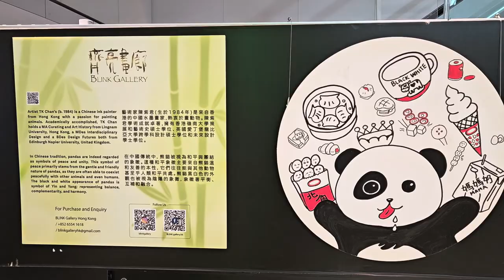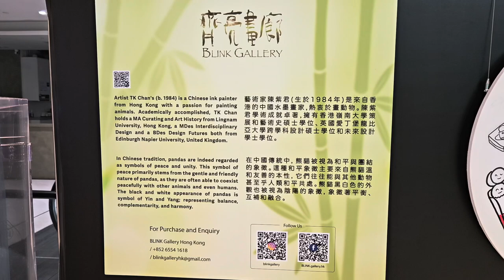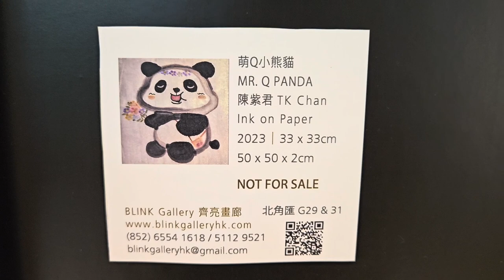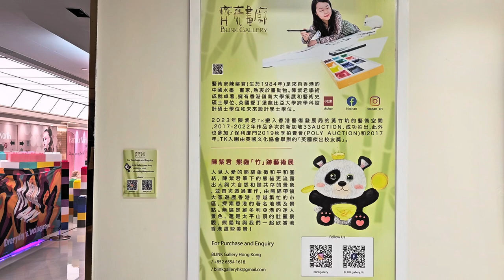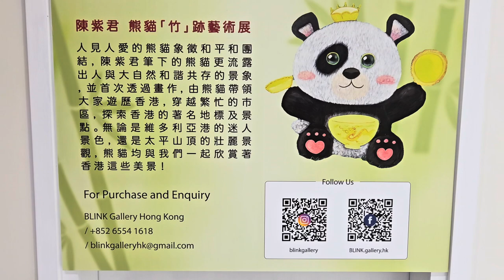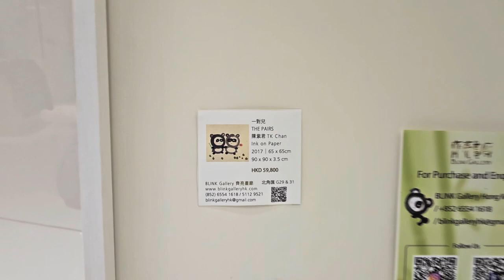北角匯藝術家陳紫君《熊貓「竹」跡》水墨畫混合藝術展 - 2023年10月08日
錄影日期:2023年10月08日
錄影器材:Samsung Galaxy S23+ 5G
剪輯軟件:iMovie (Apple macOS)
影片解像度:1920x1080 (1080p,Full High Definition)
影片長度:6分18秒